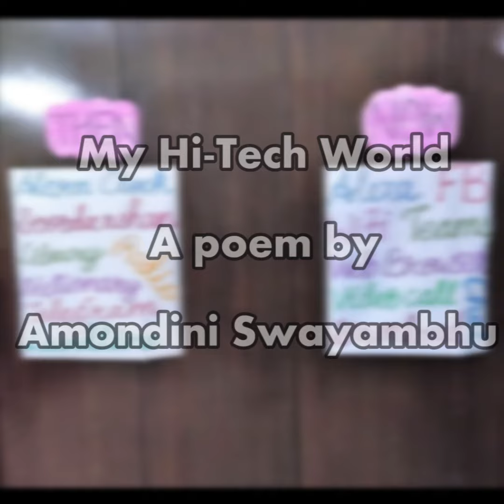My Hi tech World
Here's a Tech world comparative in last four decades in a poetic format by Aamodini Swayambhu.
It's written, compiled, performed and visualised by her only.